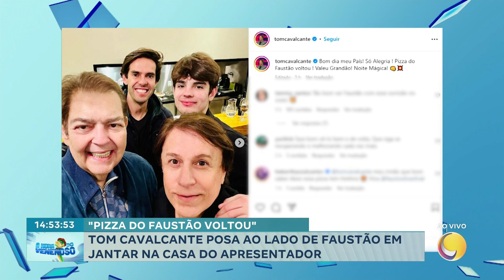Tom Cavalcante posa ao lado de Faustão em jantar na casa do apresentador